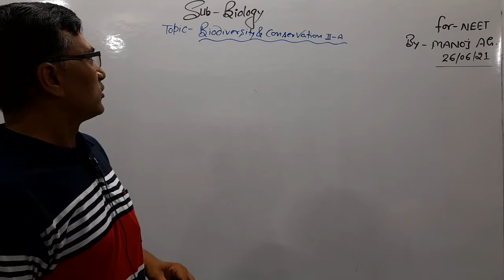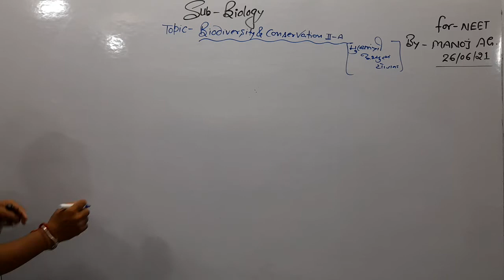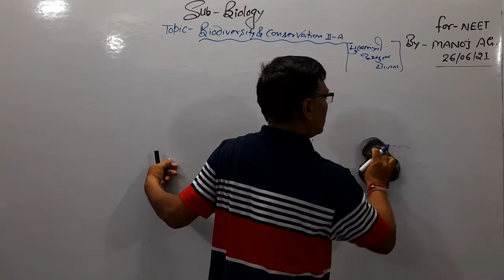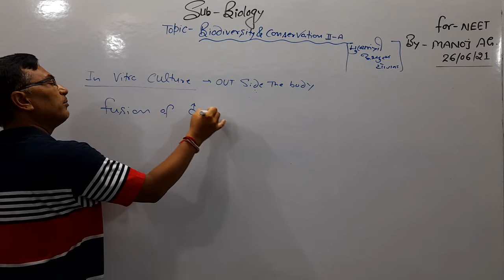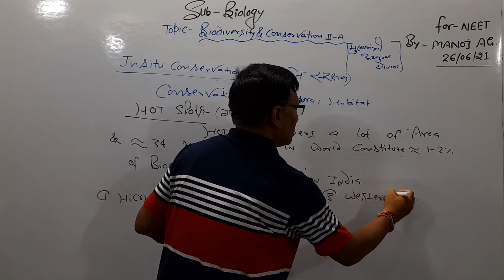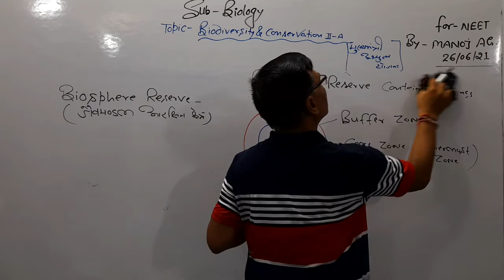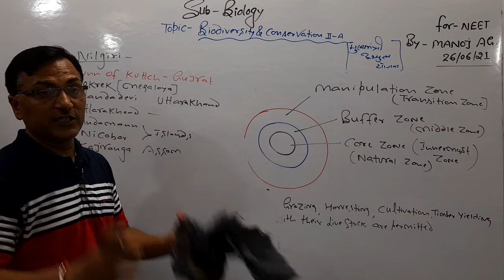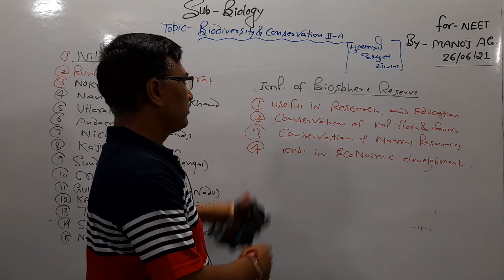26/06/21 NEET Biology ( Biodiversity & It's Conservation 2A) by Manoj Agrawal